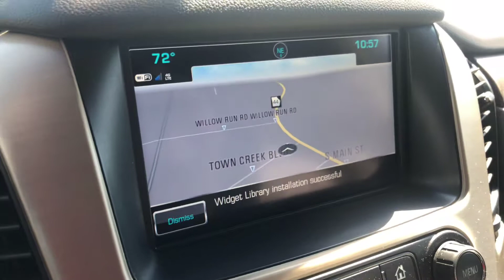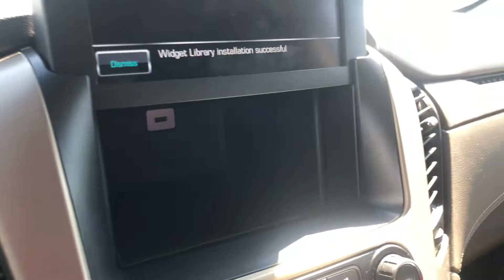Erin, here is your 2018 GMC Yukon XL Denali!